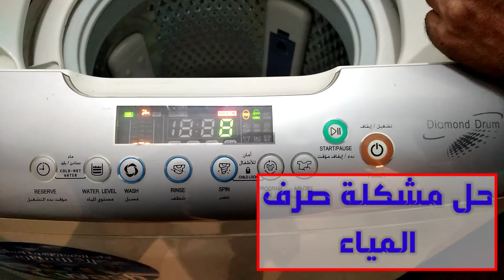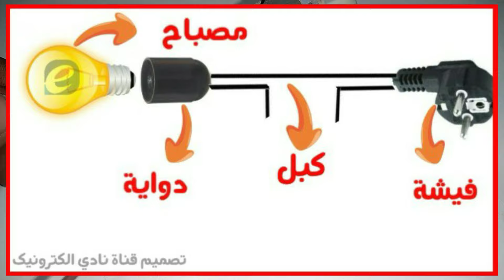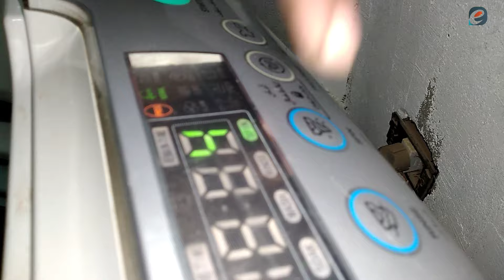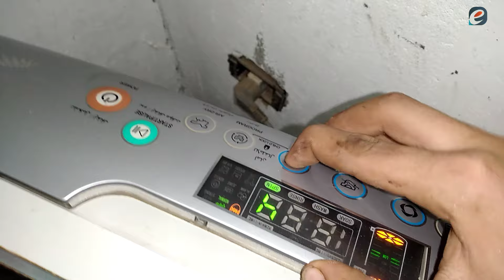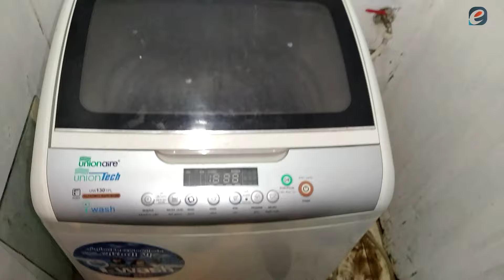حل مشكلة الغسالة الفوق اتوماتييك لا تصرف الماء ولا تعصر(العطل لا يصدق)طريقة تحديد المشكلة وتصليحها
لو الغسالة لا تعصر ولا تطرد الماء لا داعي للقلق الحل ابسط ممن تتخيل شرح مبسط للمبتدئين